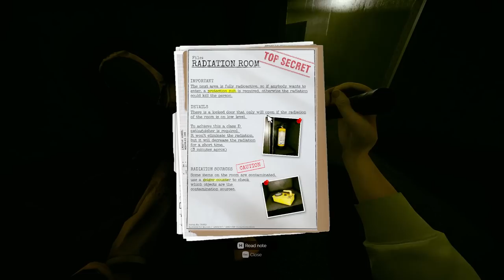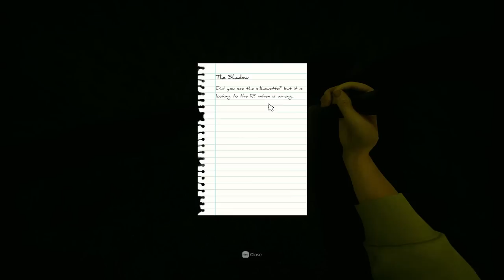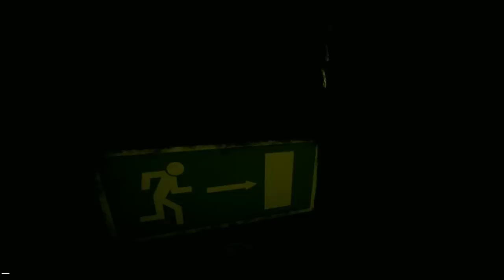we were trapped in the backrooms... while they hunted us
I hope you enjoy my DBD experiences